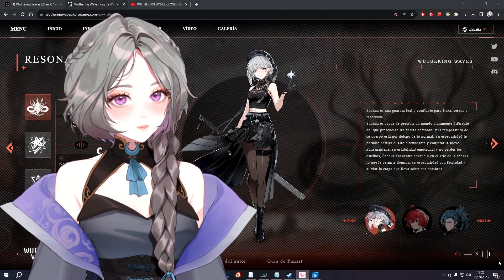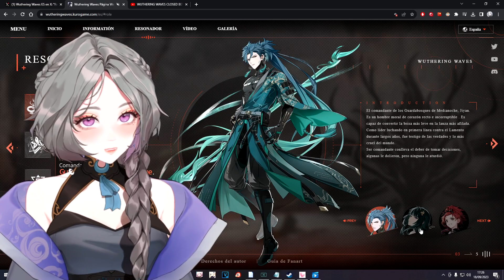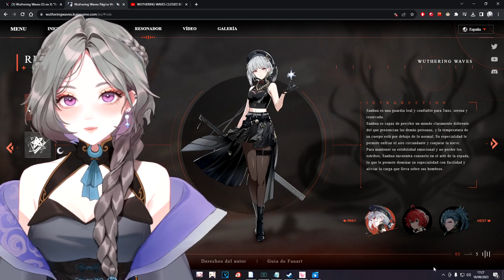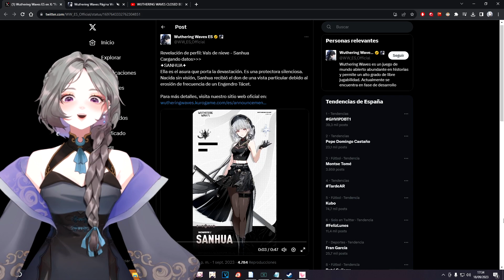¿NUEVO GACHA POR VENIR? - Reaccionando a Sanhua de Wuthering Waves | Elure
Vtuber super mega simpática y para nada sin abuela reacciona a Sanhua, el mejor, bajo su criterio, personaje de wuthering Waves porque WAIFU SI ES

En este video os muestro en exclusiva el trailer de Sanhua de Wuthering waves un poco antes de ser publicado de forma oficial.
Gracias a Kuro Game y Wuthering waves por contar conmigo y mis otros compañeros
¡Tengo ganas de ver las novedades que traerán!

¿Quieres hacer el pre registro en el Wuthering Waves? ¡Puedes hacerlo en el siguiente enlace!

MARCAS DE TIEMPO:
00:00 Presentación
01:24 Presentación de Personajes
03:40 Reacción al trailer oficial
05:58 Simpeo por Sanhua
05:58 Trailer Exclusivo
08:34 Habilidades de Sanhua

☾ · Vtuber model:
-Artist: Fuwaffy
-Rigger: AkatsukiEnma (Iron vertex)

☾ · Editor del vídeo:
-Yo, por eso no tiene edición : (

☾ · Canciones que aparecen en el vídeo:

- 【Haloweak】Flow「鸣潮 Wuthering Waves OST」Official